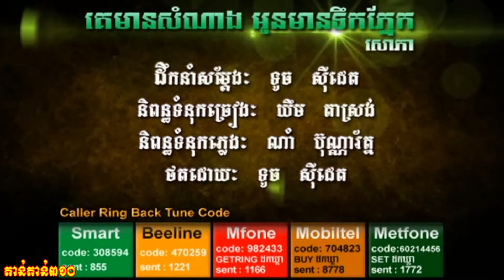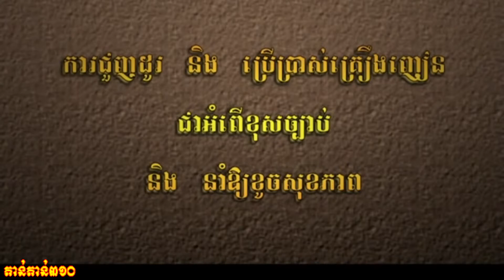Meas Soksophea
How to download sony vegas pro 11,
how to install sony vegas pro 11,
how to download and install sony vegas pro 11,
How to download sony vegas pro 11 khmer,
how to install sony vegas pro 11 khmer,
how to download and install sony vegas pro 11 khmer,
Bong poy,
bong pouy,
Khemarak sereymun,
khem,
preab sovath,
sinn sisamouth,
sin sisamot,
sin sisamoth,
sin sisamouth,
ros sereysothea,
ros serey sothea,
noy vanneth,
hem sivon,
sok pisey, toch sreynech,
song senghon,
keo sarath,
sokun nisa,
aok sokunkanha,
oak sokunkanha,
houy meas,
pen ron,
Khmer boxing,
Ctn,
ctn comedy,
ctn peakmi,
ctn joke,
ctn funny,
abc news,
sambok khmom,
my tv,
apsara tv,
apsara news,
bayon tv,
international tv,
cnn,
anilmal video,
Sambok khmom,
rfa,
rfi,
voa,
fm 102,
fm 105,
Peakmi,
peakmy,
kroeun,
kreun,
krem,
koy,
kroch,
kroc,
knhong,
chem,
neay peakmi,
neay peakmy,
neay kroeun,
neay kreun,
peakmi comedy,
ctn peakmi comedy,
peakmi funny,
peakmi week,
peakmi joke,
nila, Khem veasna,
hun sen,
sam rainsy,
kem sokha,
kem ley,
kem lei,
sok toch,
thy sovantha,
cnrp,
cpp,
ldp,
cchr,
leaque for democracy party,
cambodia technology,
cambo report,
sabay,
camtoptec,
sambok it,
it city,
barcam,
international technology,
phonearena,
gsmarena,
androidauthority,
smartphone,
computer,
cnn,
cnet,
the techno buffalo,
the verge,
Cambodia problem,
land issue,
kroeun song,
iphone 6,
apple,
sony,
Samsung,
ctn comedy,
song 2015,
song 2016,
song 2017,
song 2018,
bek oun bong jes torsu,
lers pi fan ban ort,
sinn sisamouth song,